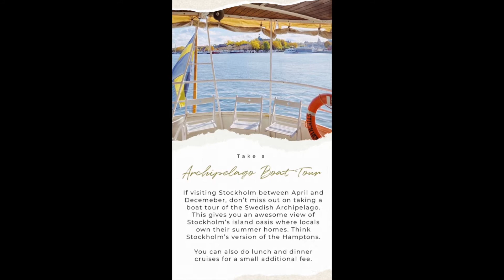Stockholm Travel Guide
Traveling to Stockholm, Sweden? Learn where to stay, what activities to do, and where to eat in Sweden's Capital.